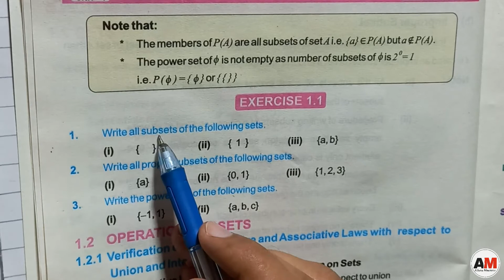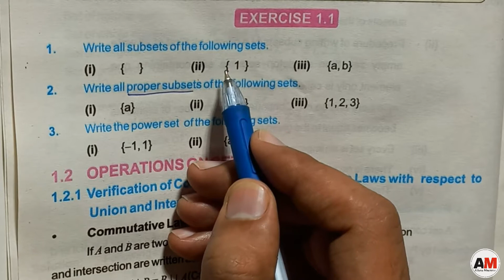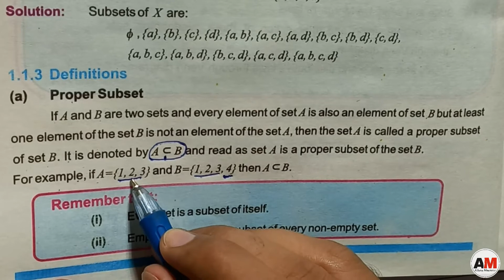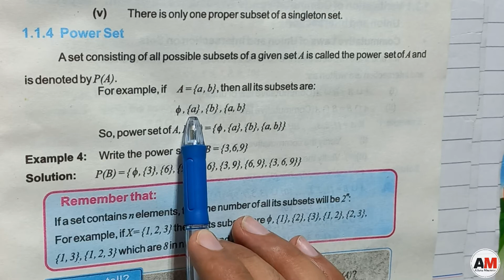Class 8th Math New Book | Unit 1 | Exercise 1.1 | Question No 1,2,3 | Punjab Text Book Board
CLASS        - EIGHT 8th
SUBJECT   - MATHEMATICS (NEW BOOK)
UNIT NO 1 - OPERATIONS ON SETS
TOPIC         - EXERCISE 1.1
QUESTION  - 1,2,3
BASED ON  -   SNC 2022-23

Punjab text book board/Sindh text book board/KPK text book board 8th Class

If you have any questions about the given lecture so you can ask us in the comment section.

Relevant Searches -

8th Math Punjab Text Book Board
8 Class Mathematics  Chapter 1 Exercise  1.1
Punjab text book board class 8th maths
New Book Math Class 8th